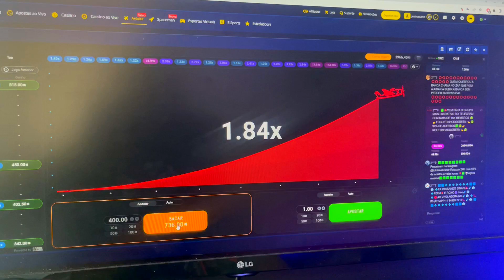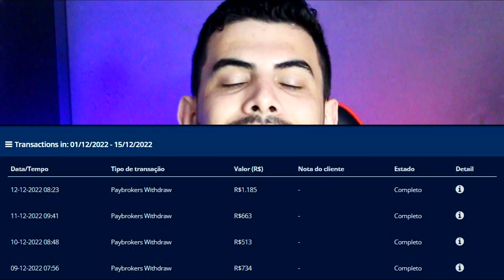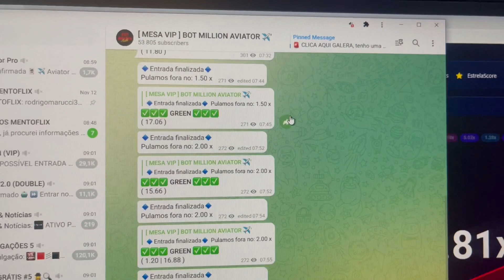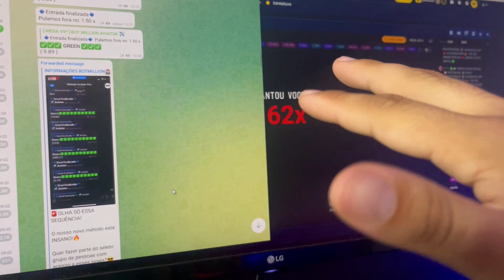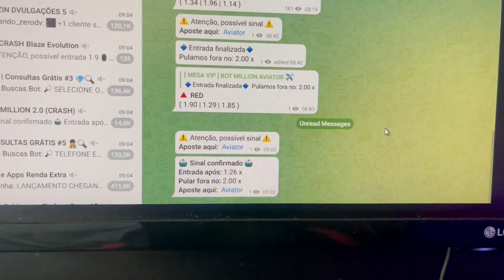🔴OPERANDO Com o MELHOR ROBÔ Para AVIATOR! +90% Assertivo - Fiz R$500,00 OPERANDO Ao Vivo No Aviator!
✅Acesse aqui o site oficial do Bot Million Aviator + Super Desconto + Acesso Vitalicio

Se você está aqui nesse vídeo é porque você está cansado de quebrar sua banca dentro do aviator e decidiu então que quer operar no aviator com robôs para aumentar sua assertividade e ganhar dinheiro!

Mas calma ai que nem todos robôs para o aviator são bons, existem muitos robôs péssimos no mercado, então por isso decedi gravar esse vídeo aqui revelado qual é o melhor robô para o aviator!

Esse robô para aviator que estou mostrando nesse vídeo já estou utilizando ele a mais de 6 messes, e faço em média R$10.000,00 por mês com ele!

Então eu posso dizer nesse vídeo que esse é o melhor robô para aviator que eu já utilizei!

Então fique comigo até o final desse vídeo e preste muita atenção pois vou te explicar passo a passo como funciona esse melhor bot para o aviator!

✅Bot Aviator o que é?

O robo para o aviator é o Bot Million, ele é curso completo que vai te ensinar a apostar no jogo do aviãozinho, e também você vai participar de um grupo VIP onde vai poder receber todos os sinais e análises no seu celular com a probabilidade do mercado.

Então o Bot Aviator contém uma inteligência artificial que fica analisando o mercado aviator na plataforma, quando ele identifica uma boa oportunidade ele envia o sinal dentro do grupo vip no telegram para copiar e colar a entrada!

✅Robô Aviator Funciona?

Sim, o Robô Aviator funciona muito bem, muita gente está lucrando com o robô, e decidi então adquirir ele e testar para trazer o vídeo aqui para vocês, basta olhar no video, pois mostrei a sala de sinas por dentro e eu operando e ganhando dinheiro no bot million aviator!

✅Robô Aviator Funciona Mesmo?

Sim, o Robô Aviator funciona mesmo, muitas pessoas estão conseguindo ganhar bastante dinheiro utilizando a estratégia e os sinais do grupo VIP.

E a acertividade desse melhor Robô Aviator é absurda, chega a ser por volta dos 90%!

✅Robô Aviator Vale a Pena?

Com certeza o Robô Aviator vale a pena, pois você vai ter o robô enviando sinais do aviãozinho todos os dias com alta probabilidade de ganho, dai você simplesmente copia e cola o que ele pediu!

Lembrando que isso não é sorte, e sim cálculo baseado na mátemática com tendências de probabilidade do mercado baseado em uma inteligência artificial!

✅Bot Aviator é Bom?

Sim o Bot Aviator é bom mesmo e já ajudou milhares de pessoas a ganhar dinheiro no mercado!

E vários alunos já estão ganhando dinheiro nesse mercado e você pode ver depoimentos e resultados lá no site oficial do Bot Million Aviator.

✅Bot Aviator é Confiável?

Sim o Bot Aviator é confiável mesmo e muitos alunos já estão tendo resultados positivos e satisfeitos com o robô. E além disso o Bot Million Aviator contém uma garantia de 7 dias de reembolso!

✅Robô Aviator Aviator Onde Comprar ?

Gente o Robô Aviator Aviator é comprado apenas através de seu site oficial. Nunca tente comprar o Robô Aviator Aviator por sites de terceiros.

Lembre-se que Robô Aviator original só é vendido pelo seu próprio site oficial para evitar golpes e fraudes.

robo aviator,robo automático aviator,bot aviator,aviator betano,como ganhar dinheiro no aviator,como ser lucrativo no aviator,robo de sinais aviator,robo aviator estrela bet,o melhor robo pra aviator,o melhor robo que eu ja usei no aviator,aviator estratégia,aviator estrela bet,melhor robô aviator